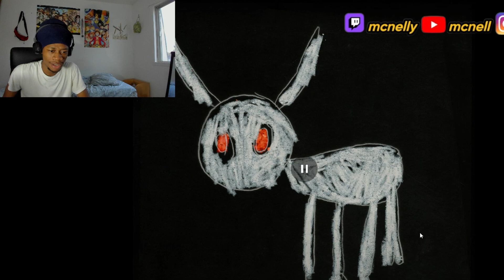Drake - Daylight (Audio) REACTION